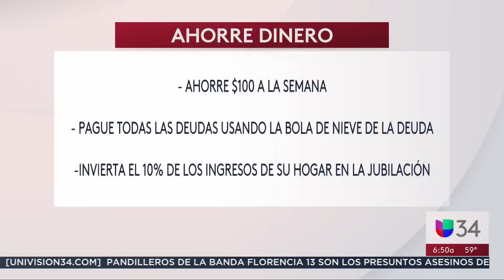APRENDA A AHORRAR, NUNCA ES TARDE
1.- Ahorre $1,000 para su fondo de emergencia inicial

2.- Pague todas las deudas (excepto la casa) usando la bola de nieve de la deuda

3.- Invierta el 10% de los ingresos de su hogar en la jubilación

4.- Ahorre para el fondo universitario de sus hijos